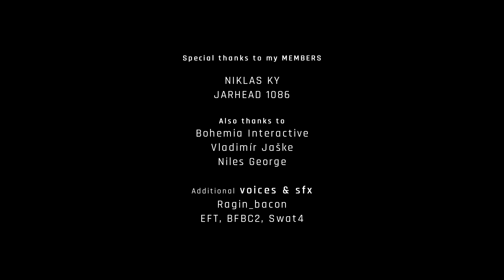ARMA ESCALATION - Arma Reforger Short Film [ENFUSION]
US Forces conduct a surprise attack on a Russian position. Created in Arma Reforger Tools using the Enfusion Engine Workbench.
Thank you to my channel members!
Niklas Ky
Jarhead 1086
Hey! I'm Ceb and I am a Norwegian Combat Engineer Veteran. I create cinematic content for Arma.
Arma Reforger OST
© This video was filmed and created using content of Bohemia Interactive